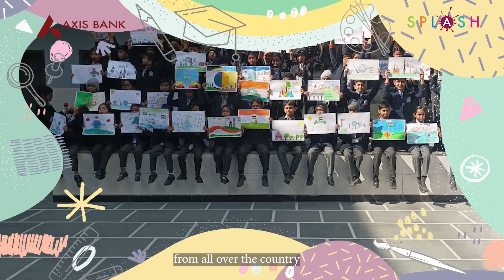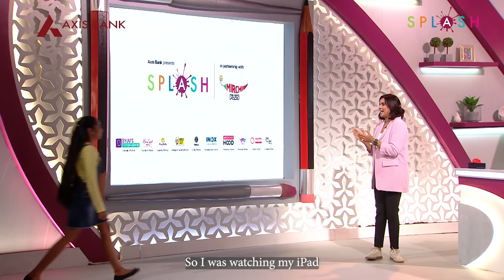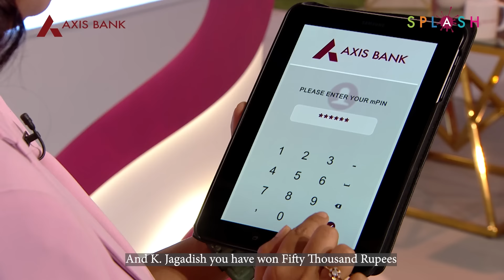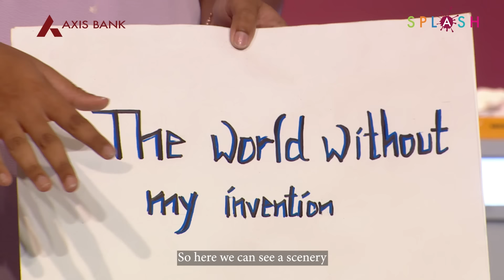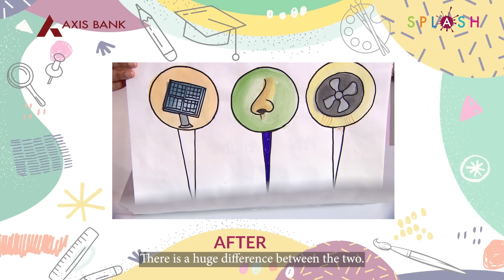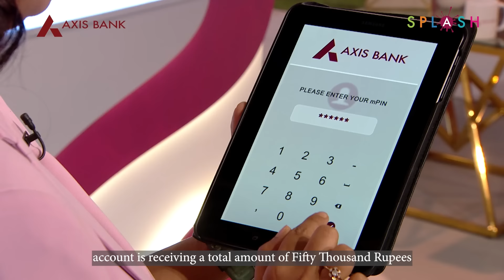Axis Bank Splash | Art Winner Showcase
From over 5 lakh students here are the top 4 Art students who reimagined, repurposed and reinvented. Watch on as the mentors from AmarChitraKatha Mirchi and Playshifu fill colours in the winning ideas and bring them closer to reality in this Art winner showcase on Axis Bank Splash season 10.